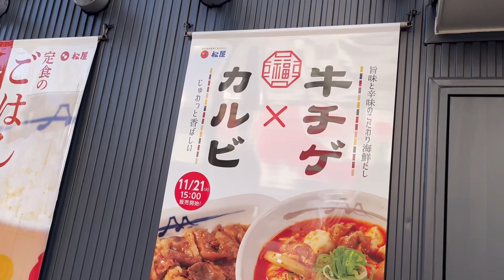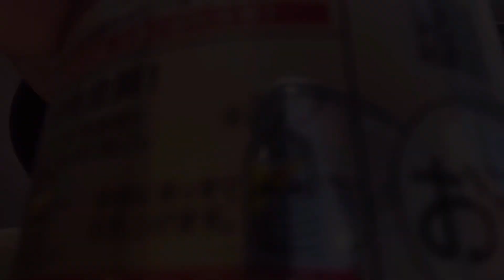松屋の復活発売「牛豆腐キムチチゲセット」でちょい飲みしたら、最高だった‼️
松屋の牛豆腐キムチチゲセットでちょい飲みしました。